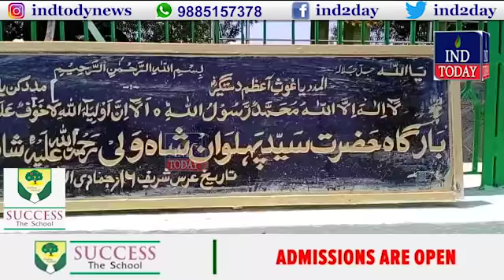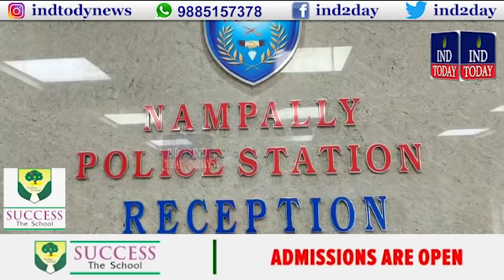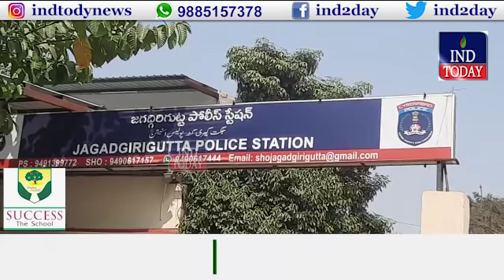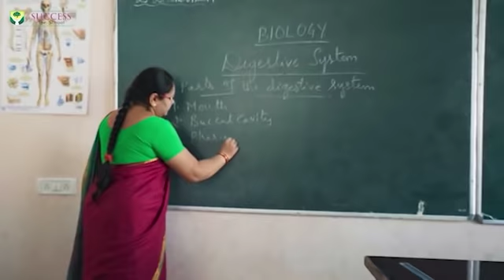Hyderabad​​​​​​​​​​​​​​​​​​​​​ News Bulletin | 15th April 2021 | IND TODAY News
Hyderabad News provides all the latest news & updates on Hyderabad News, National News & International News in Urdu and Hindi Language.